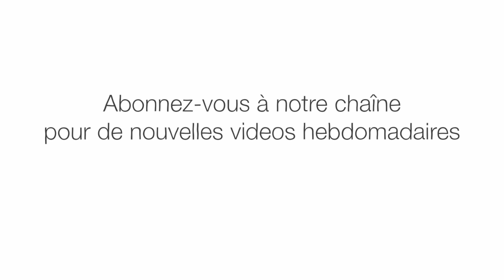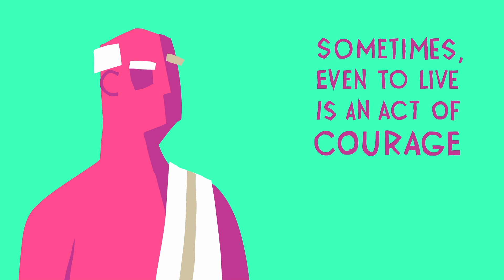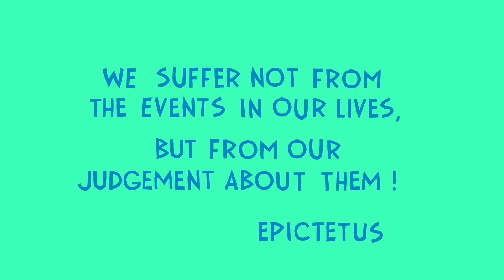La philosophie du stoïcisme - Massimo Pigliucci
Quelle est la meilleure vie que nous puissions vivre ? Comment pouvons-nous faire face à tout ce que l’univers nous réserve et continuer à prospérer ? L’ancienne philosophie gréco-romaine du stoïcisme nous explique que si nous ne pouvons pas contrôler tous les événements qui nous affectent, nous pouvons contrôler la manière dont nous les percevons. Massimo Pigliucci décrit la philosophie du stoïcisme.

Leçon par Massimo Pigliucci, réalisé par Asparuh Petrov.